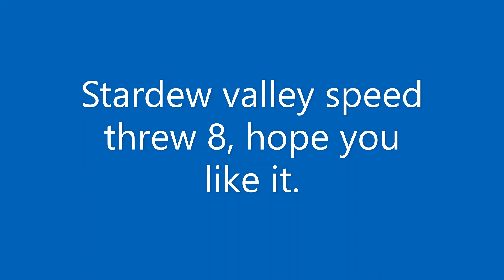Stardew valley speed threw 8